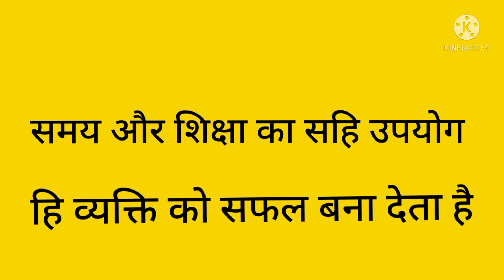motivation videos for students